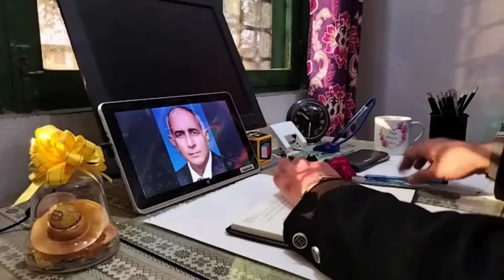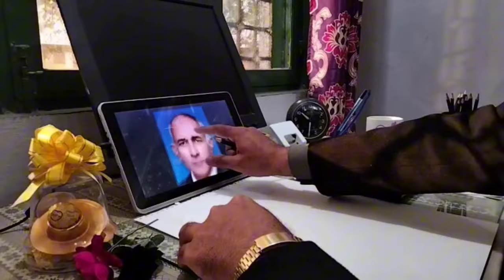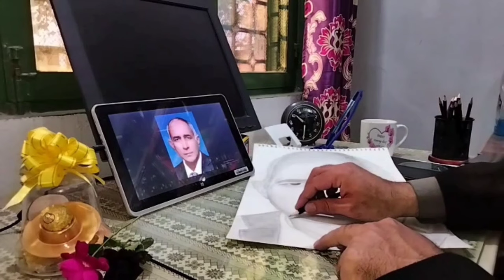Surprising My Supervisor💖 | Prof. Dr. Muhammad Naeem | A Symphony of Art, Wisdom, and Poetry! 📚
Embark on a mesmerizing journey with me as I unveil the brilliance of Professor Dr. Muhammad Naeem, my esteemed research supervisor at UET Lahore! 🌟 Dive into the world of art and academia on my YouTube channel, MArtSketch, where mathematics meets the beauty of portrait sketching.

🔍 Witness the culmination of my master's journey at UET Lahore, where the spirit of innovation thrives. 🎓 Immerse yourself in the soul-stirring Urdu poetry of Dr. Amjad Islam Amjad, gracefully interwoven into the visual tapestry of my latest portrait capturing the essence of Prof. Dr. Muhammad Naeem.

🖌️ As the strokes of my sketch breathe life into the canvas, the backdrop resonates with verses from Prof. Dr. Muhammad Ilyas Chishti, echoing the wisdom of National University of Science and Technology Islamabad (NUST), my alma mater.

Together, let's make this journey reach the hearts of millions! 🌈🚀